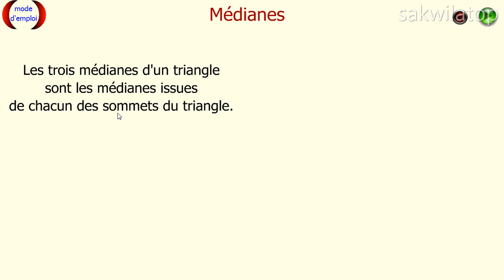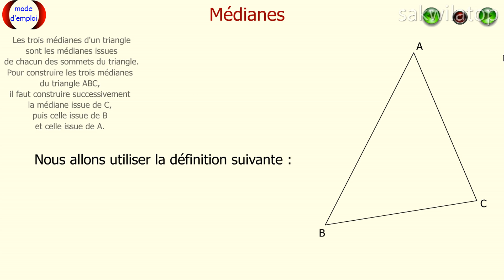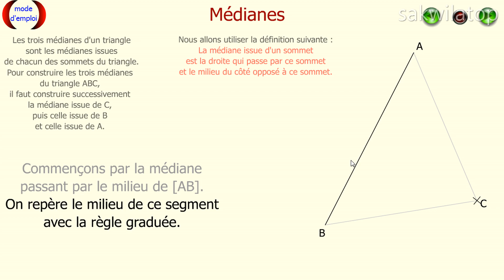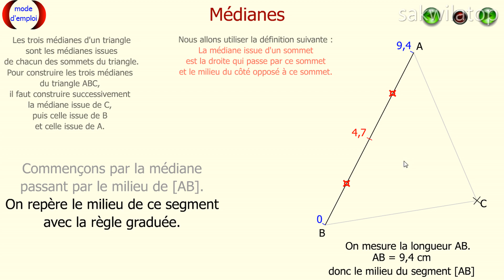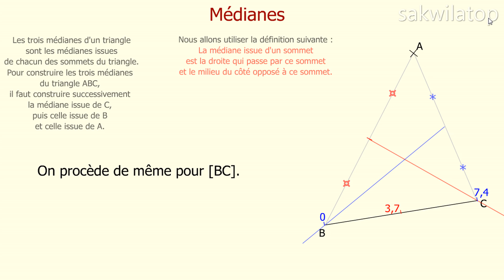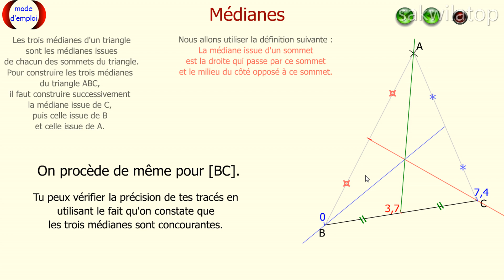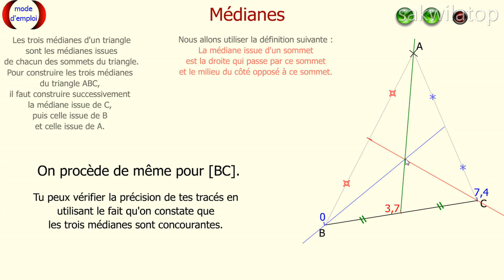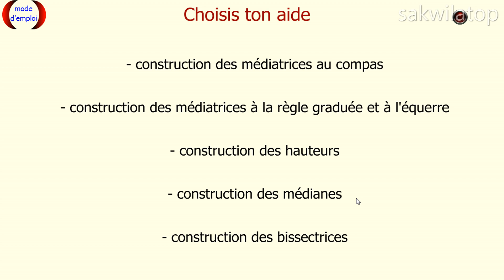sakwilatop - construire les médianes d'un triangle --